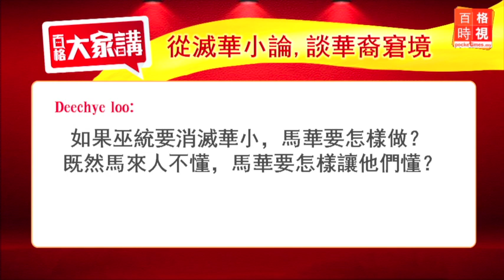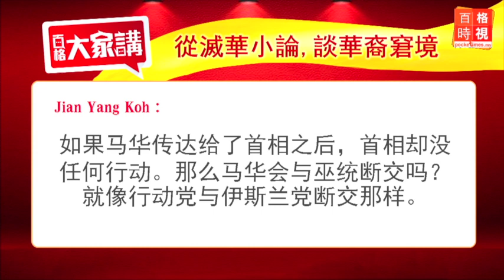滅華小論：若巫統要消滅華小？（5/7）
如果巫統真的要消滅華小，馬華要怎麼做？魏家祥認為巫統不會、也不敢消滅華小，為何他這麼認為？